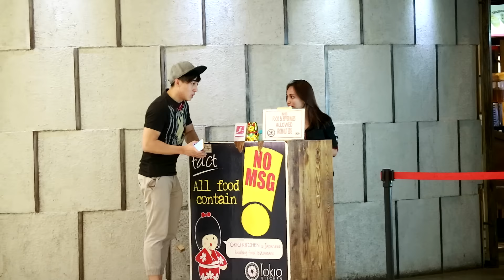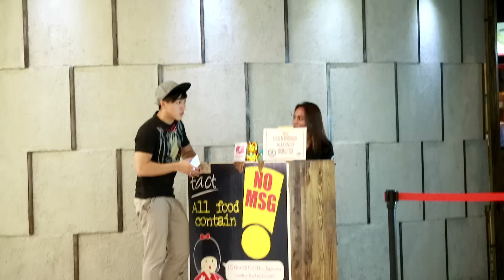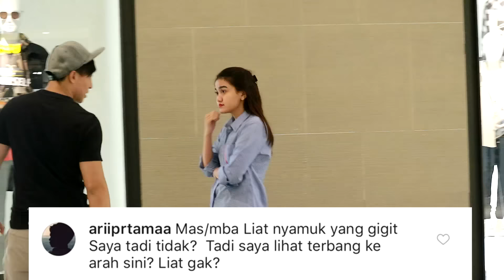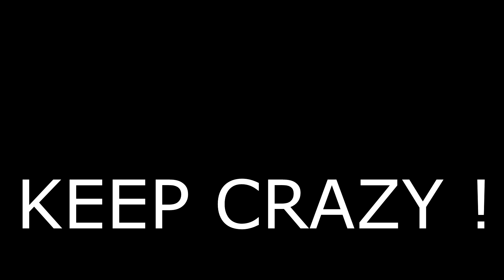Aku Belum Sunat - PRANK PERNYATAAN/PERTANYAAN KONYOL - Prank Indonesia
ini adalah prank dimana gw melakukan yang sudah di request oleh subscribers gw hahahaha

hope you enjoy the video ya !

as always KEEP CRAZY !